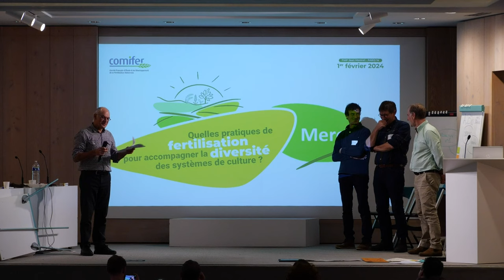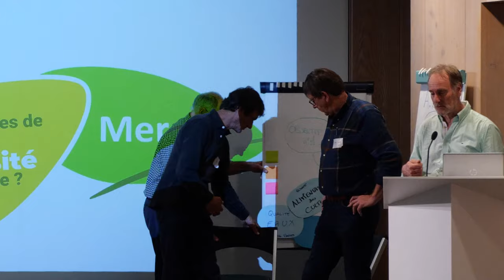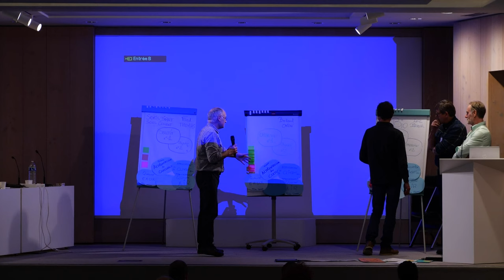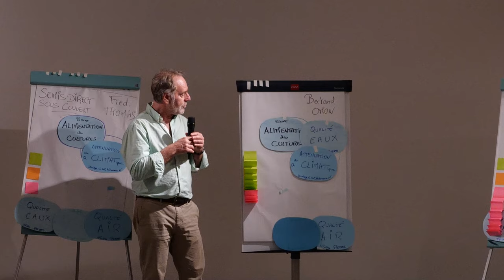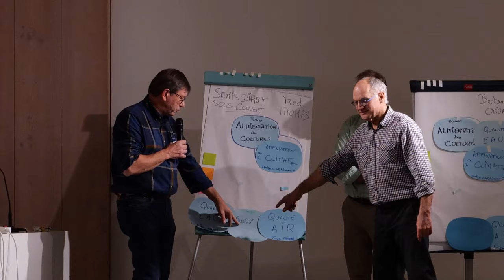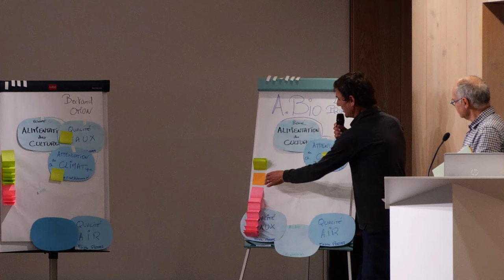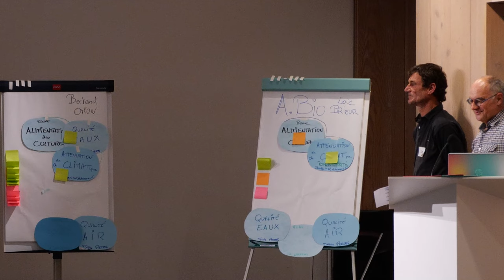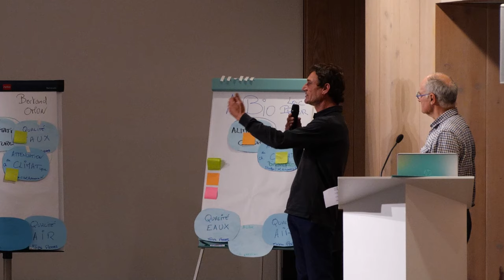Table ronde finale, animée par Raymond Reau – INRAE